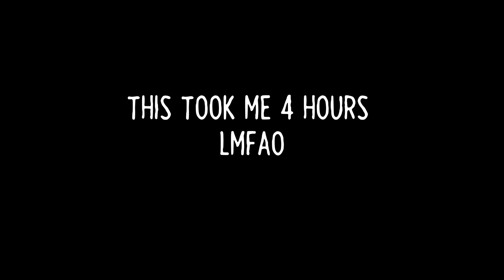Bea asks Mae an important Question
Inspired by a far superior Disco Elysium meme I saw a while back...